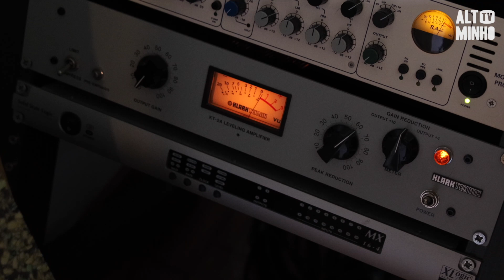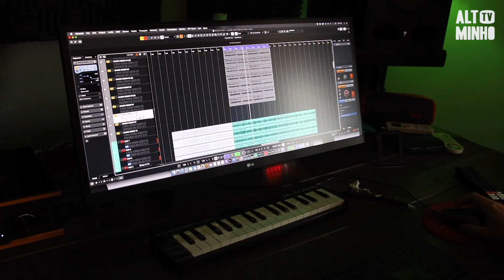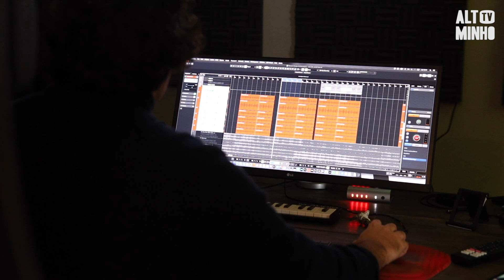Produtor de “Maria Joana” abre estúdio em Ponte de Lima | Altominho TV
Foi um dos produtores responsáveis por um dos maiores sucessos nos tops nacionais deste ano e escolheu Ponte de Lima para se fixar e abrir um estúdio. Em entrevista à Altominho TV, Koopper como é conhecido, fala do papel fulcral que desempenhou na criação da música “Maria Joana”, um verdadeiro êxito que juntou Mariza, Calema e Nuno Ribeiro.